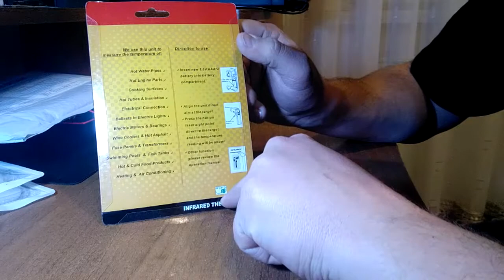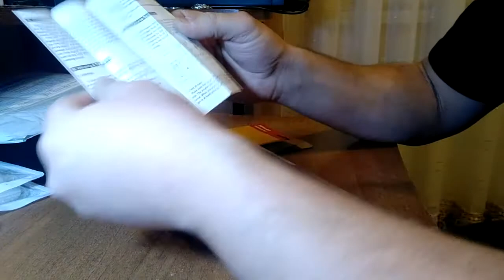GM320 Infrared Thermometer - Yellow and Black